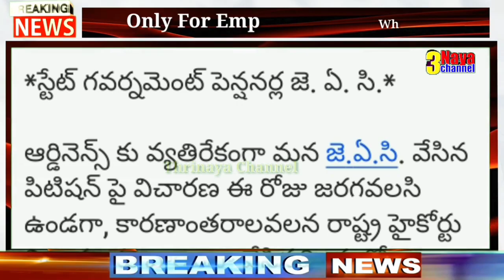Latest Updates on Employees & Pensioners Salaries deferment case in telangana High Court .